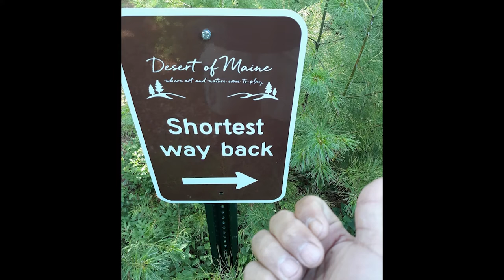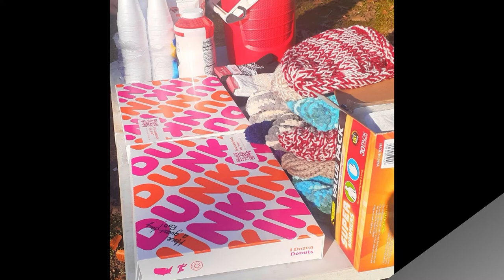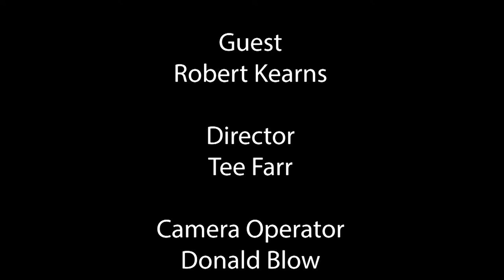Recover Loud - Season 1 Episode 6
Mike interviews Robert Kearns.